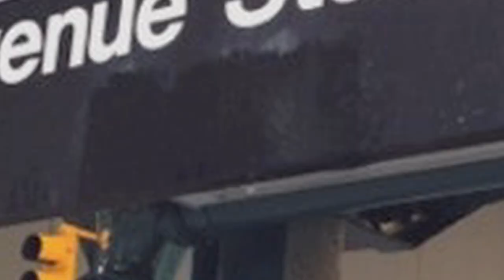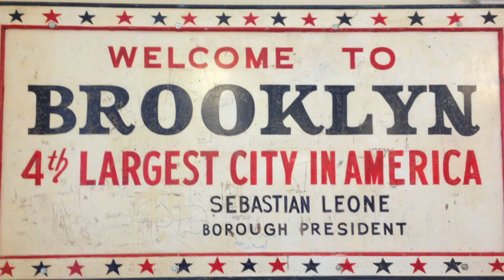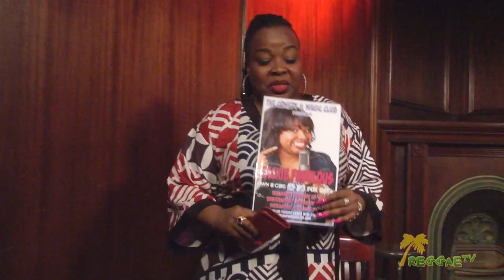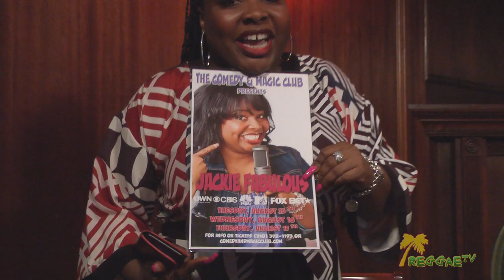JACKIE FABULOUS; The ReggaeTV Interview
Jackie Fabulous is very funny! Really!! You may have seen her on TV (she's been seen on AGT!)...or in a club...or around town...she's been getting around lately! Well, we caught up with her at the Comedy and Magic Club in Hermosa Beach where she talked to us about family, Jamaica, her career, Reggae music and dance-hall clubs in Brooklyn! You have to watch!! ~rd